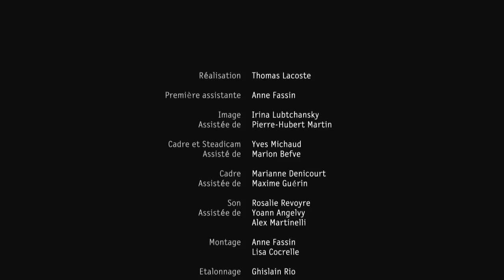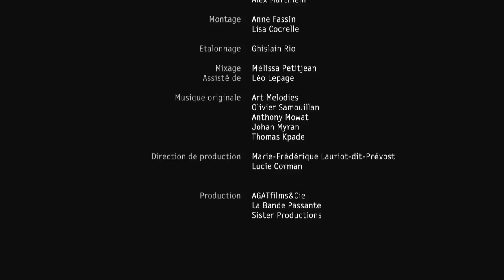Hourya Bentouhami - "Les femmes dans les quartiers populaires"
Hourya Bentouhami est philosophe, ancienne élève de l'École Normale Supérieure de Lyon, agrégée et docteure en philosophie. Elle enseigne la philosophie politique à l'Université Toulouse - Le Mirail. Ses travaux portent sur la non-violence dans une perspective féministe et postcoloniale.

Elle a participé à l'ouvrage collectif L'Autre campagne, 80 propositions à débattre d'urgence (dir. Georges Debrégeas et Thomas Lacoste, Ed. La Découverte, 2007).